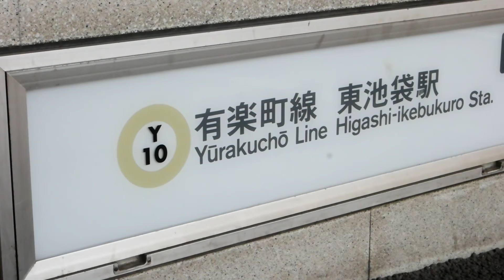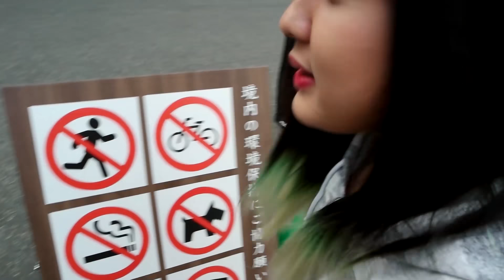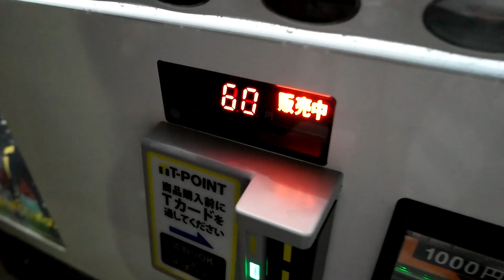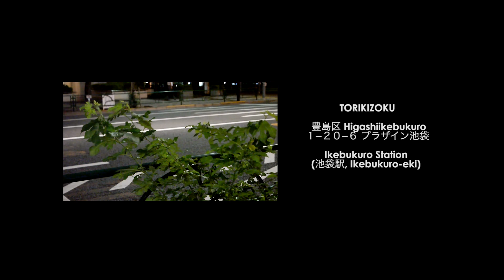Meiji Jingu - Shrine ○ Torikizoku - Izakaya ○ Japan vlog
Today’s Video is about Shrine and Izakaya! ♥

Yes! My first vlog since I’ve been here in Japan for 4 months and there’s a lot lot problem I’ve been through. I gain a lot of weight because of stress things but from today, I’m starting my diet and will post the progress here in my Channel later! :D At least, that’s what I’ve got from Shrine today and bought lucky charm too! Finally, eventhough it’s still not good enough and still struggling to talk in front of my camera, but hoping you guys can enjoy! love you ♥

I would like to thank you for spending your time to watch my videos, likes or subscribes to my channel, it makes me really appreciated! So much love for you guys!! :)

F Y I - D I S C L A I M E R